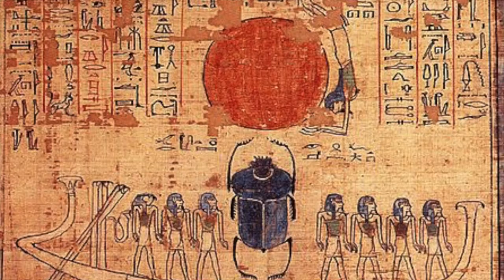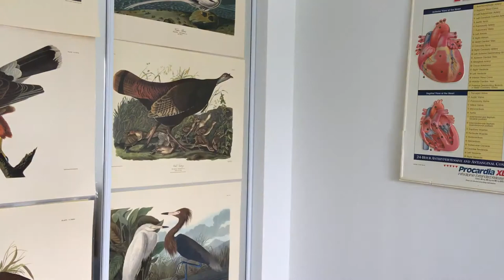Adventures with Science: Brass, Beetles and Ancient Egyptians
Hi all! In this video I quickly discuss my brass insect collection, my new scarab beetle and the ancient Egyptian god Khepri. Remember science is everywhere! Ask questions, get answers and get messy.

Logo: Canva
Photo Credits:
Dung beetle photo: Bernard DUPONT
Assorted beetle collection: A public domain image produced by the "Insects Unlocked" project at the University of Texas at Austin.
Khepri: Jeff Dahl
Nun raises the Sun :Public Domain Original author unknown
Beetle in sun: Pixabay